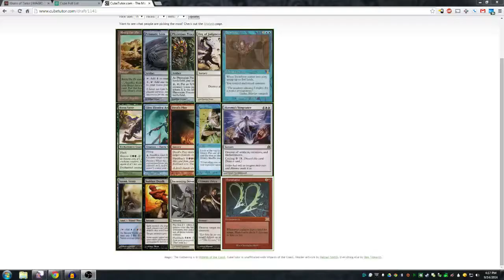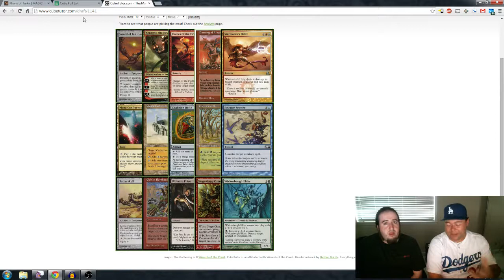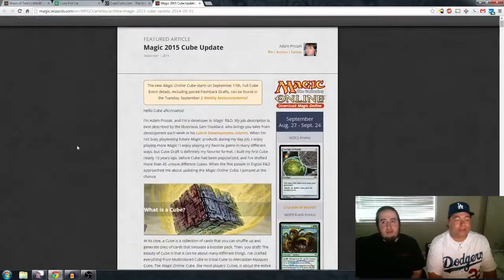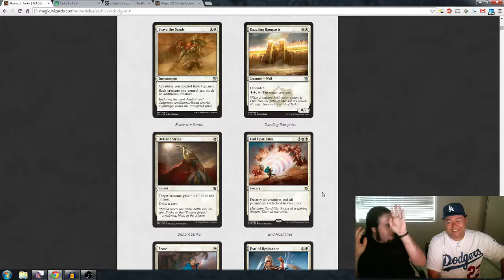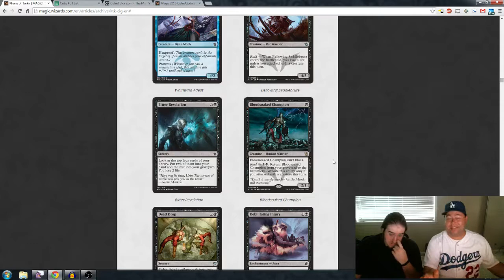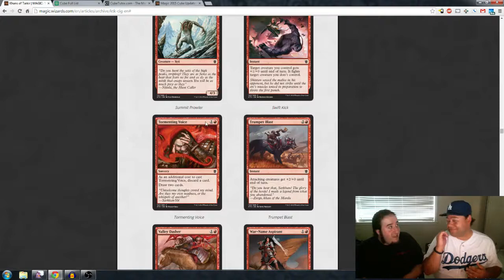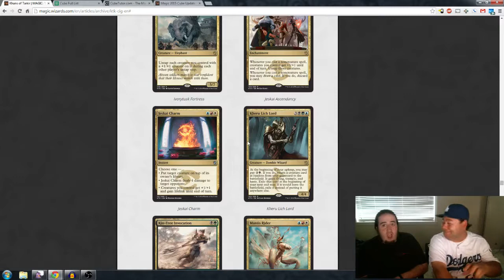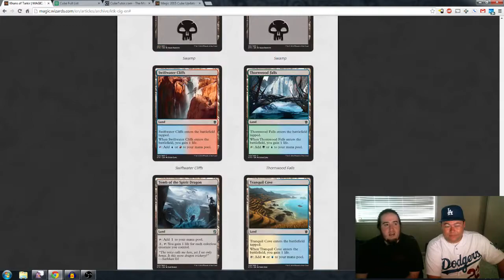The Magic Box Ep. 40: Khans of Tarkir Breakdown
Eck & TSG are back to describe some new cube updates and go over the KTK spoiler!